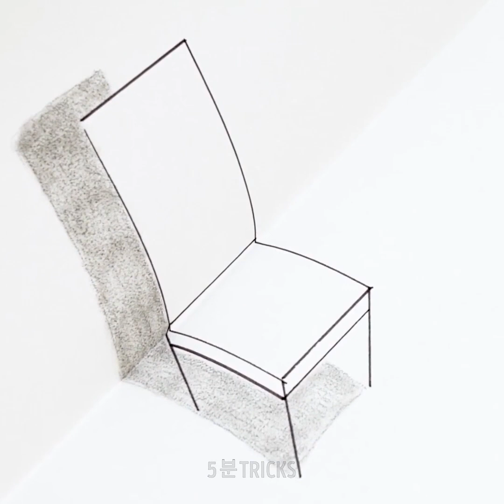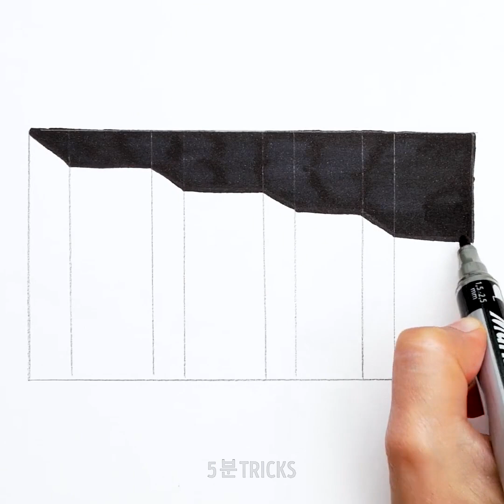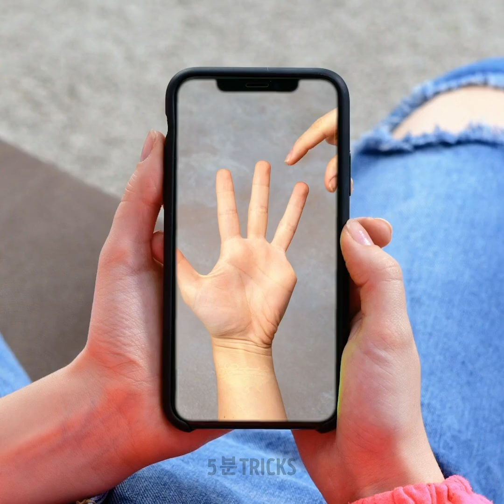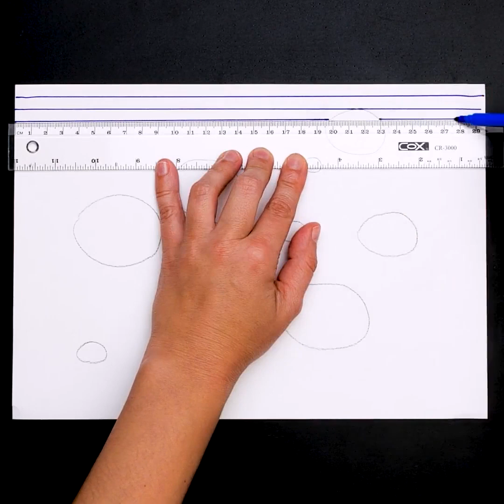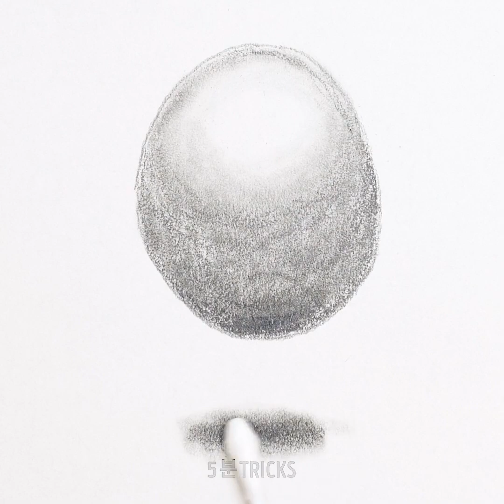깜짝 놀랄 만한 착시 현상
예상치 못한 장소, 일상, 작은 일에서도 재미를 찾을 수 있어요. 우리가 어떻게 마술사가 되어 여러분의 뇌를 놀라게 할 모든 종류의 환상을 만들어 내는지 지켜보세요! 만약 이런 마술로 관심을 끌 수 있는 방법을 찾고 있다면, 잘 오셨어요. 집에서 아이들과 시간을 보내는 간단한 방법을 배우면서 상상력을 발휘해 보세요!

오늘 튜토리얼에서는 깜짝 놀랄 착시 현상을 배울 거예요.
타임스탬프
00:00 – 물 반사
01:28 – 탄산음료 캔 속임수
03:10 – 포토 트릭
05:00 – 원근법을 사용한 그림

우리 체널들을 구독하세요~~~